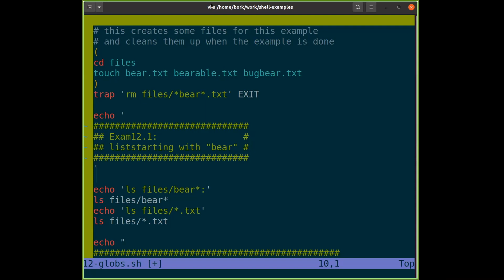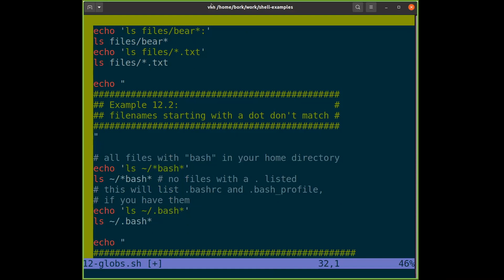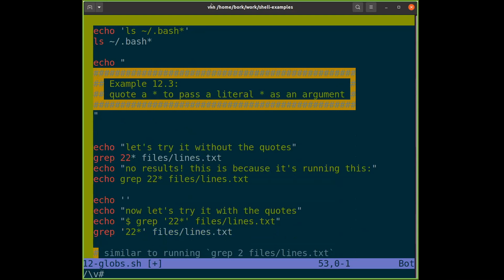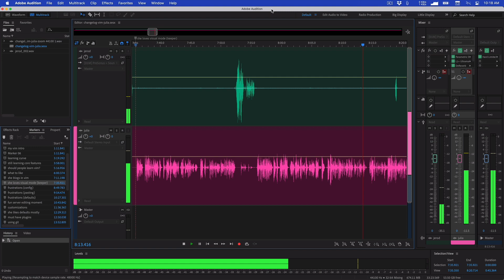Vim with me: Julia Evans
Julia Evans shows Jerod Santo what her Vim life is like.

Julia is the creator of awesome programming zines and she's been using Vim for over 17 years.